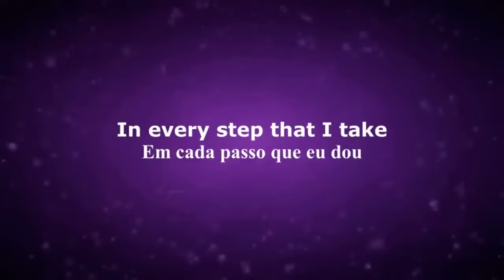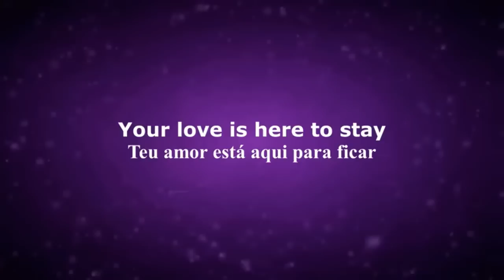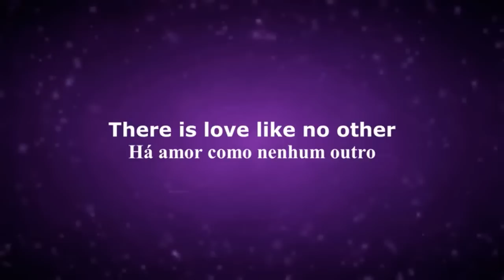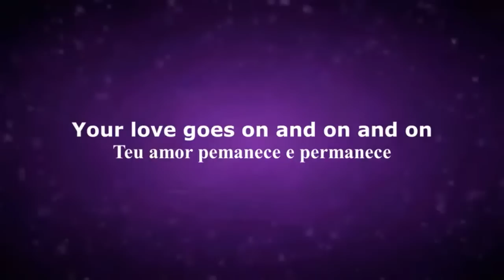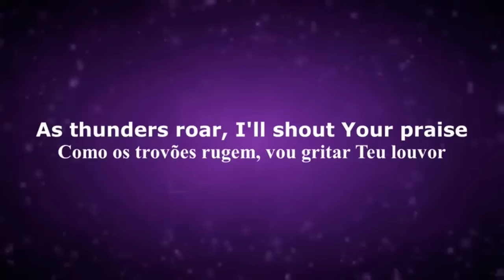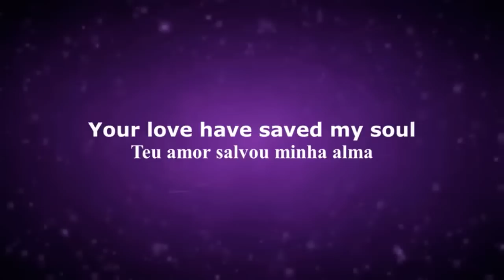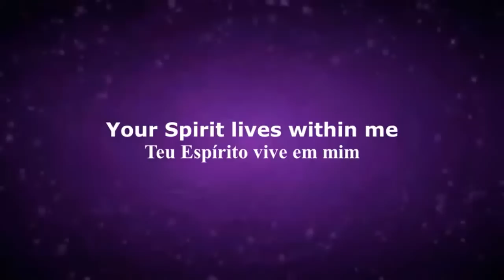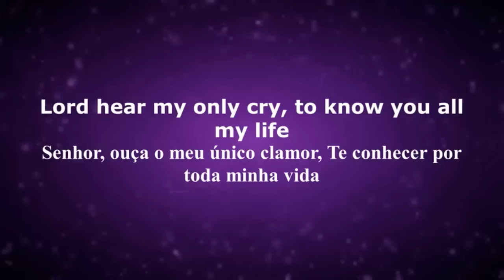Hillsong Y&F - We Are Young and Free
Hillsong Young Free
Gravado 19 de abril de 2013
Álbum: Y&F We Are Young Free
Gênero: Cristão contemporâneo, pop eletrônico
Produtor: Joel Davies, Michael Guy Chislett

00:00 1 - Brighter (Brilhante)
03:33 2 - Alive (Vivo)
07:25 3 - Wake (Desperte)
12:00 4 - Lifeline (Linha da Vida)
17:08 5 - Close (Perto)
22:21 6 - Love Goes On (O Amor Permanece)
27:12 7 - End Of Days (Fim dos Dias)
35:56 8 - Back To Life (De Volta a Vida)
40:13 9 - Gracious Tempest (Tempestade de Graça)
44:10 10 - In Sync (Em Sincronia)
47:28 11 - Embers (Brasas)
53:19 12 - Sinking Deep (Afundando nas Profundezas)